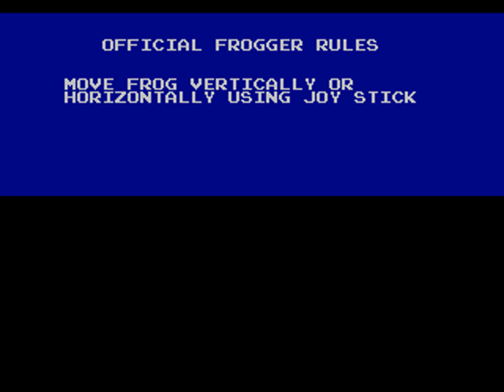Intro-Demo - Frogger (USA, Genesis)